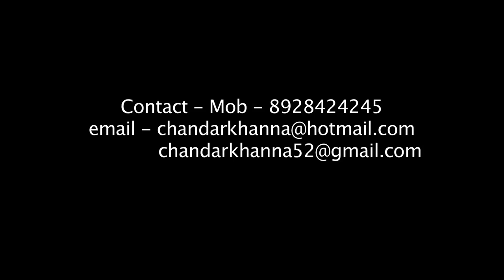FTII's Alumus Chandar Khanna Teaching Acting.son does not want to sing SUNDARKAND.